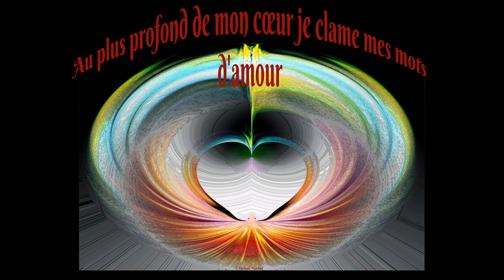©HDSaintValentin2018 365JrsPhotoPhotoPeintureANCIAUXMartineVieAmourMondeTvWebMariageCadeauFilmMusic©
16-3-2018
l'Amour est un présent, qui peut durer toujours, à condition d'y faire attention.
POUR QUE L'AMOUR NE SOIT PAS QUE LA CELEBRATION D'UN JOUR, MAIS LA VIE DE CHAQUE JOUR,
LE PLAISIR  D'ËTRE ENSEMBLE,
LA JOIE DE SE RETROUVER,
L'ENVIE DE DISCUTER,,
D' ECHANGER SES SENSATIONS,
POUVOIR ET SAVOIR SE DONNER A L'AUTRE
 THOMAS André

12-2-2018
L 'amour est un cadeau, dont tout le monde a envie, et besoin, l'avoir c'est être comblé
THOMAS André

Présentation©HDSaint Valentin 2018 Photo&Photo-Peinture Anciaux Martine AmourMondeTv WebMariage©

THOMASANDRE,poète,écrivain
Martine ANCIAUX creator photo painting, Art 21ème Siècle, art photographer,photo-peinture,photo,pensée,

©Saint Valentin POEME THOMAS ANDRE©

Dans la lumière de ce beau jour,
Moi, le présent de tes jours,
Je t'offre mon amour,
Pour que tu puisses, me le dire toi aussi en retour.

Pour moi qui t'en parle, Je sais que notre amour,
 Comme ces couchers de soleil dureront toujours,
Alors avec mon impatience, je te demande de vivre avec moi,
 Et te prie de me dire, ce que tu en penses au fond de toi.

Dans ce jour de la Saint Valentin ou Cupidon est roi,
Je te déclare ma flamme, pour que tu sois à jamais avec ton roi,
Toi ma reine, ma bien aimée,
Que la douceur de nos vies  soit à jamais désarmée

Des blessures de l'outrage de la fin d'un amour,
Pour que brille au firmament notre amour,
Tu vois j'ai osé t'offrir mon cœur,
Pour que par l'ivresse de l'amour, tu en conçoives sa ferveur.